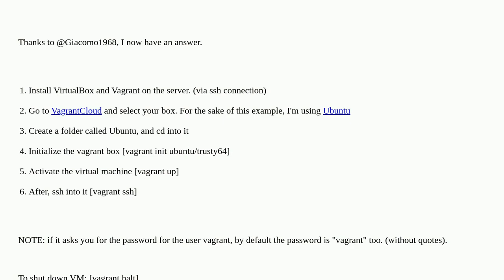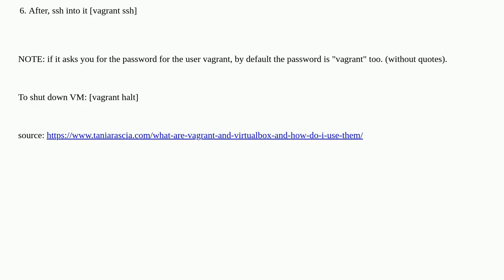How to make a no-gui virtual machine on a server?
A special thanks goes out to the community

  virtualbox ubuntu ssh virtual-machine ubuntu-server